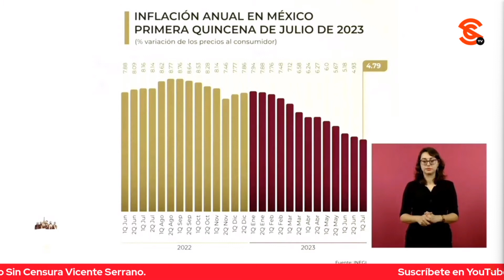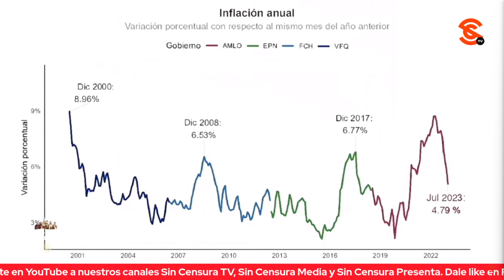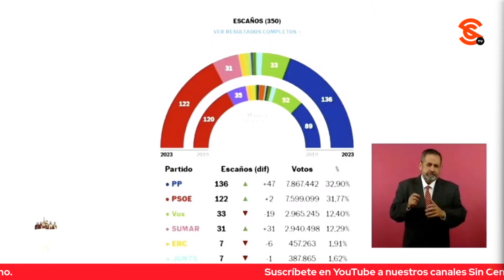AMLO: NO LO DIGO YO, LO DICE EL INEGI, ESTÁ BAJANDO LA INFLACIÓN EN MÉXICO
El presidente López Obrador aseguró en su mañanera que tiene una muy buena noticia y que la va a compartir en su sección “No lo digo yo”. Aclaró que tiene que andar con cuidado y muy atento, que está hasta hablando más despacio, porque el INE y el Tribunal Electoral del Poder Judicial de la Federación quisieran silenciarlo por completo, pues están convertidos en los grandes censores, pero que “no lo digo yo”, lo dice el INEGI, que está bajando la inflación en México, con lo que se fortalece la economía de la gente mediante el poder de compra